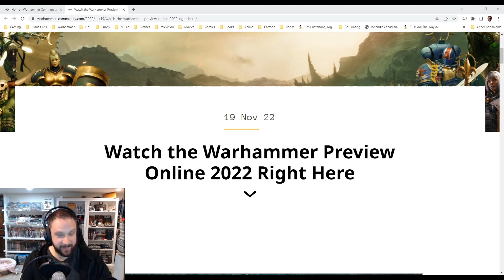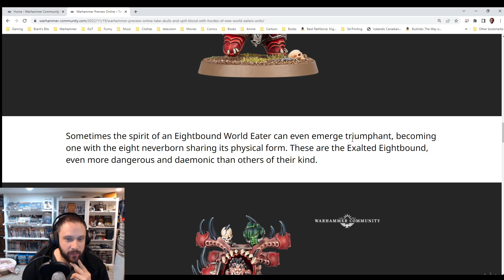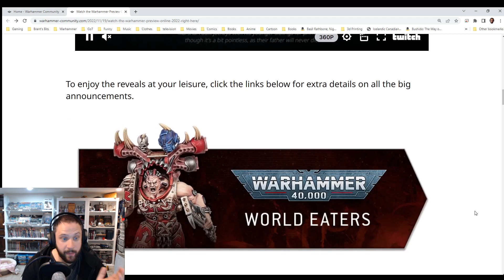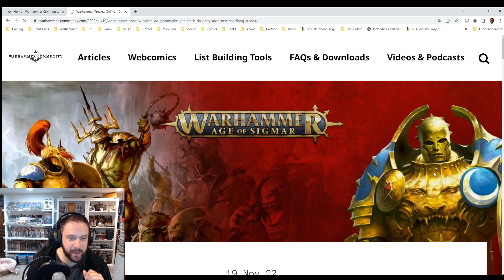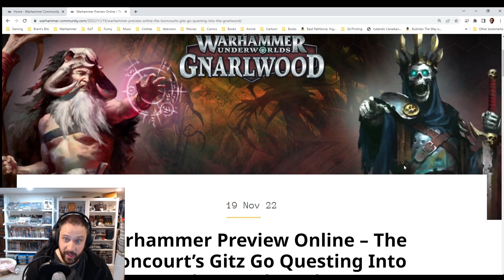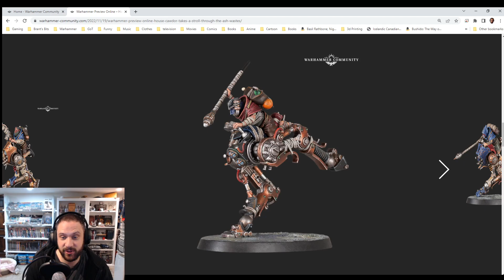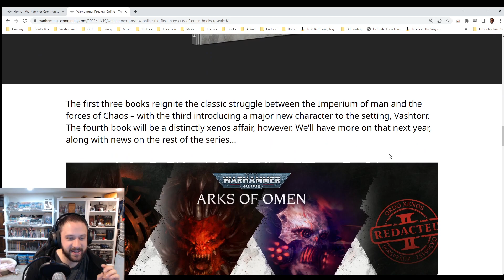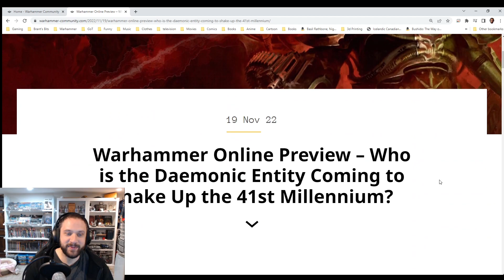Warhammer Preview 2022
This got me so amped up for next year, so much hobbying coming down the pipeline. It is a very good time to be a chaos space marine player.